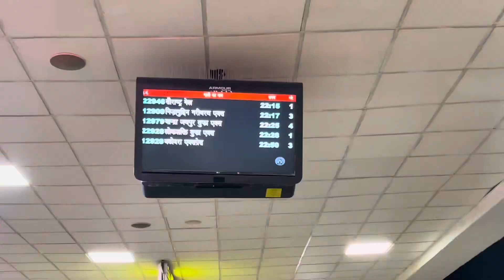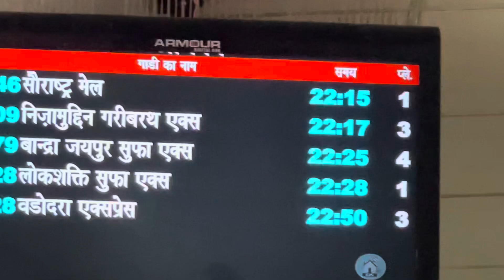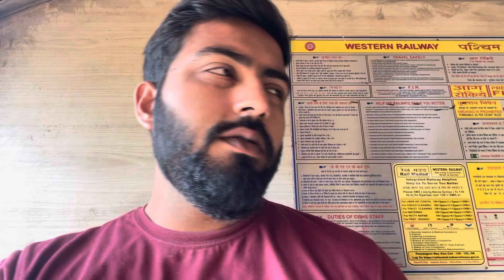New car ki planning | New car leli | New car konsi leni chaiye